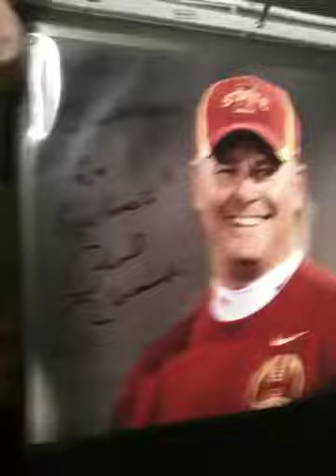Mailday Recap 5/7/12 - 5/10-12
Mailday recap!